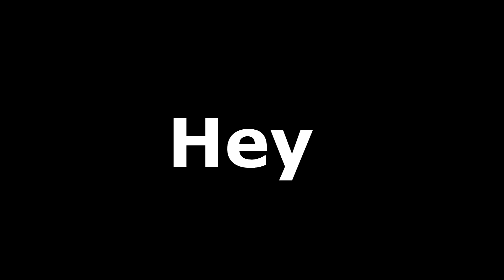STORY TIME #2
L